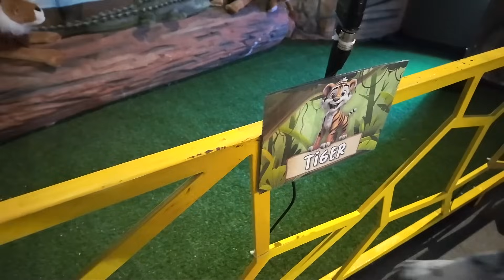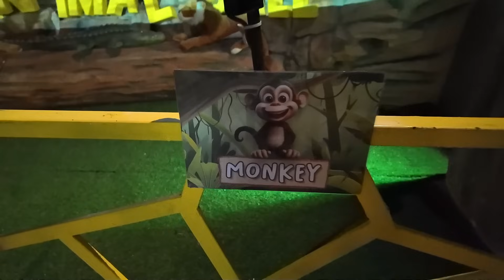Main Mandi Bola, Seluncuran, Ayunan, Playground Ninja dan Kuda Kudaan di Playground Anak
Halo teman teman, kali ini harper dan halsey main di playground anak di dalam Milenial Glow Garden di Jatim Park, harper main mandi bola, seluncuran, ayunan, playground ninja, kuda kudaan, dan ada tempat seperti bintang bintang menyala, tempatnya bagus banget buat anak anak.